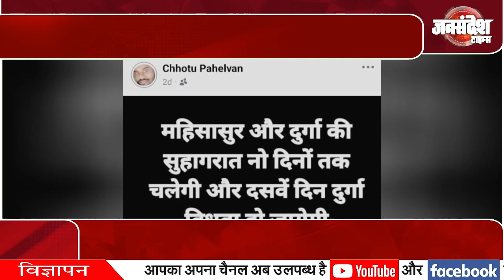हिन्दू संगठनों में रोष, पुलिस ने एफआईआर की दर्ज|Uttar Pradesh|Jan Sandesh Times